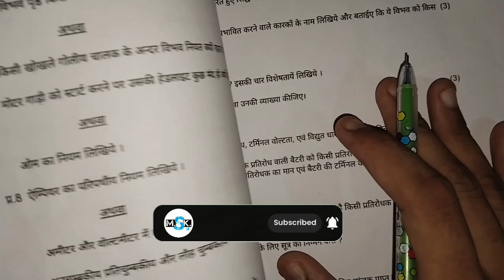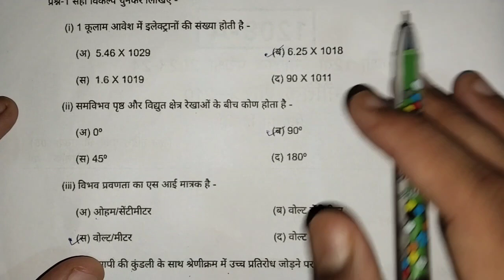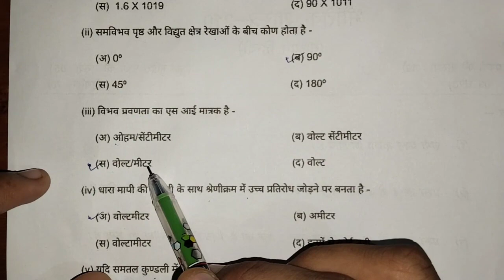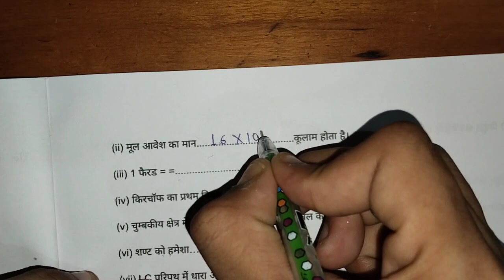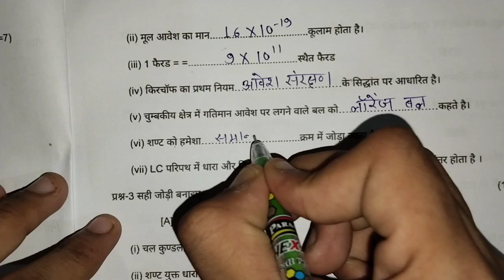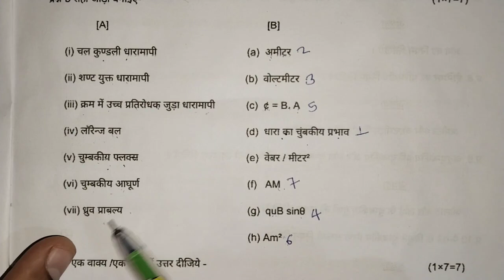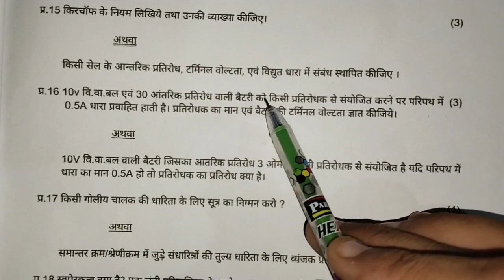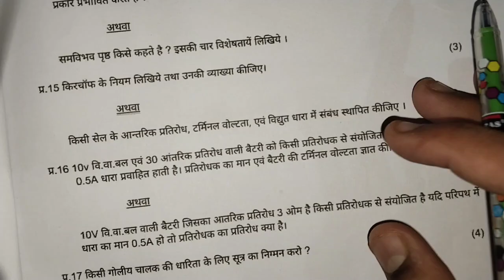🔥class 12th physics trimasik pariksha paper 2023 ||🥳कक्षा 12वी भौतिक शास्त्र त्रैमासिक पेपर 2023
🔥class 12th physics trimasik pariksha paper 2023 ||🥳कक्षा 12वी भौतिक शास्त्र त्रैमासिक पेपर 2023?@maneeshsingkushwaha